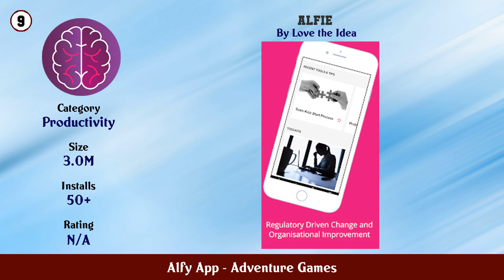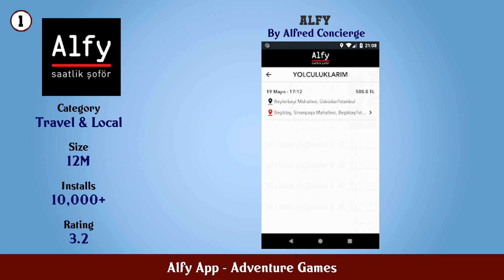Top 10 Alfy App Android Games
In this video we have listed Top Alfy App Android Apps. This video is for information and reference purpose only.